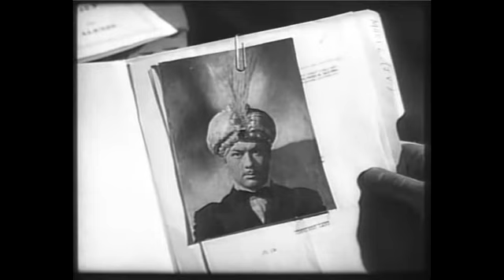The Amazing Mr. X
On the beach one night, Christine Faber, two years a widow, thinks she hears her late husband Paul calling out of the surf...then meets a tall dark man, Alexis, who seems to know all about such things